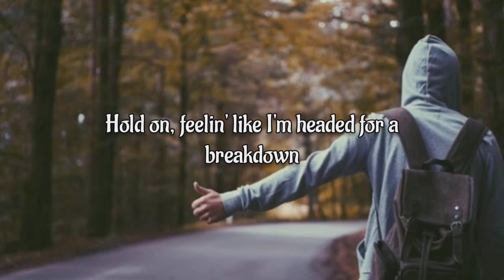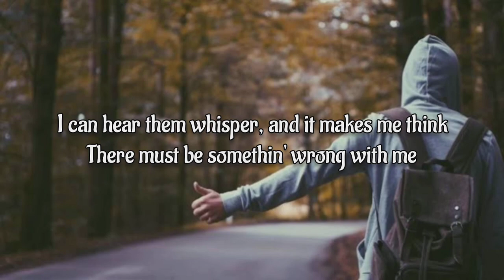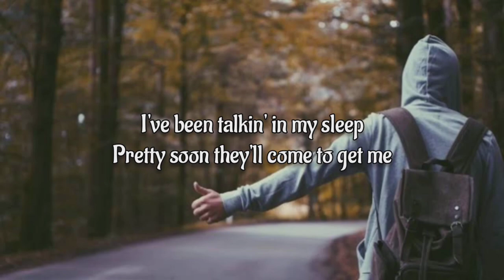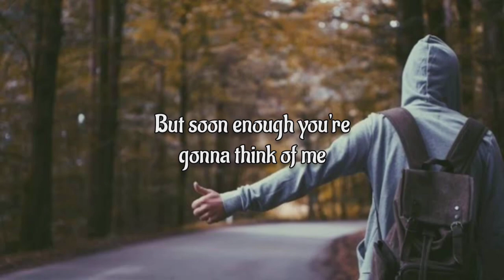Un Well - Matchbox 20 (Lyrics)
"Un Well"

All day starin' at the ceilin' makin'
Friends with shadows on my wall
All night hearing voices tellin' me
That I should get some sleep
Because tomorrow might be good for somethin'
Hold on, feelin' like I'm headed for a breakdown
But I'm not crazy, I'm just a little unwell
I know, right now you can't tell
But stay a while and maybe then you'll see
A different side of me
I'm not crazy, I'm just a little impaired
I know, right now you don't care
But soon enough you're gonna think of me
And how I used to be, me

I'm talkin' to myself in public, dodging glances on the train
And I know, I know they've all been talkin' about me
I can hear them whisper, and it makes me think
There must be somethin' wrong with me
Out of all the hours thinkin', somehow I've lost my mind
And how I used to be
I've been talkin' in my sleep
Pretty soon they'll come to get me
Yeah, they're takin' me away
I'm not crazy, I'm just a little unwell
And how I used to be yeah, how I used to be
How I used to be
Well, I'm just a little unwell
I'm just a little unwell...